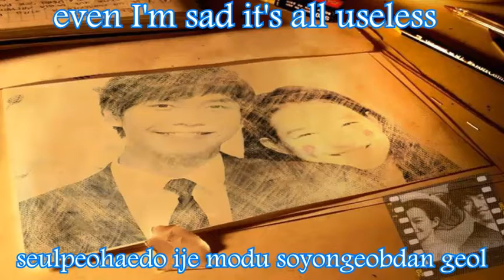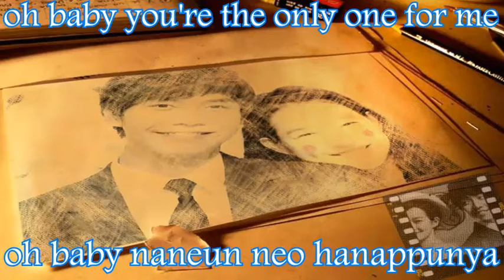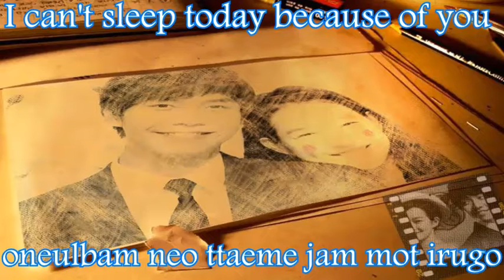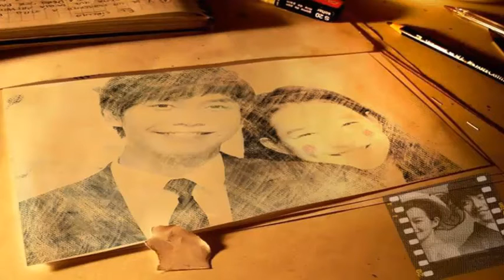Lee Seunggi - Losing My Mind lyrics (English / romanization)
Lee Seunggi - Losing My Mind / - 정신이 나갔었나봐 lyrics [english, romanization] (My Girlfriend is a Gumiho OST - SBS 2010).

And here's the hangul lyrics:
정신이 나갔었나봐 그땐
내가 어떻게 너를 떠나가
너만을 사랑해 정말 미안해
눈물만 흘러내려

너무나 보고파 니가 보고파

제발 날 용서해줘
정신이 나갔었나봐
이미 늦었다는 걸 알아

슬퍼해도 이제 모두 소용없단 걸
바람이 불어오고 내 맘이 시려와도
널 다시는 볼 수 없니 oh~

Oh baby 나를 떠나가지마
Oh baby 나는 너 하나뿐야

그대여 돌아와 날 꽉 안아줘
너 없인 견딜 수 없어

사랑한단 말을 못했어 (미안해서)
고맙다는 말도 못했어 (떠날까봐)
Come back to me my girl (my girl)
오늘밤 너땜에 잠 못들어

Oh baby 나는 너 하나뿐이야

눈물만 흘러내려

제발 날 용서해줘
살며시 안아주고 싶어
살며시 입맞추고 싶어

그대의 품에서 나 잠들고 싶어 yeah yeah yeah ~
그땐 정말로 정신이 나갔었나봐